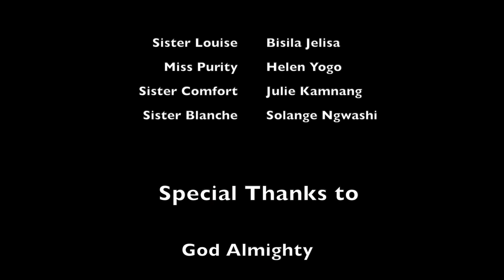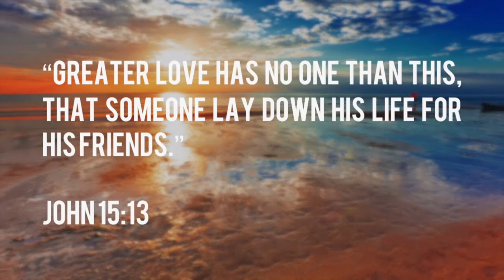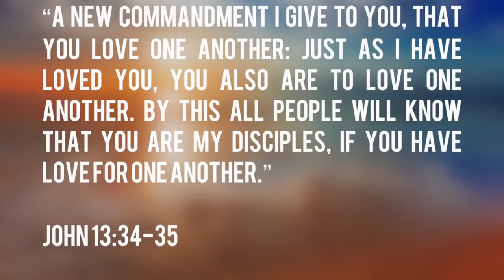Total Repentance (A Christian Short Film)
After living a worthless life,extorting money from men and prostituting. Sister Louise finally agrees that life out of Christ is meaningless. She finally surrenders to the call of salvation for her soul.

Written by Helen Yogo
Produced by Helen Yogo
Executive Producers: Prince A.G. Pangout and Helen Yogo
Directed by : Helen Yogo
Camera: Julie Kamnang
Edited by :Julie Kamnang & Hope
Production Studios: Hope

God Almighty
Prince A.G. Pangout & Children
Chief/Princess Mbongho Yogo & Children
Mama Elise Domkam & Children
Herrn Timon Breßgott
Sir Simo Elvis & Family
Madame Julie Kamnang
Madame Solange Ngwashi
Madame Jelisa Faopah
Madame Miranda Cho
Miss Ambang Nji
Precious Beloved Evangelical Prayer&Help Ministries Worldwide
Dominion Life Chapel International Cameroon
Landeskirche Gemeinschaft Hannover, Germany
Gideons Drama Mission TV, Nigeria
Pastor Bella International Ministries

Copyright owned by Helen Yogo